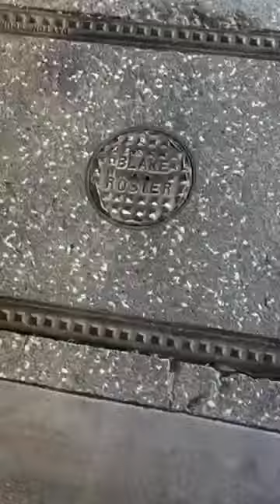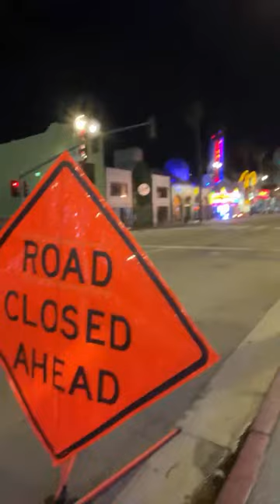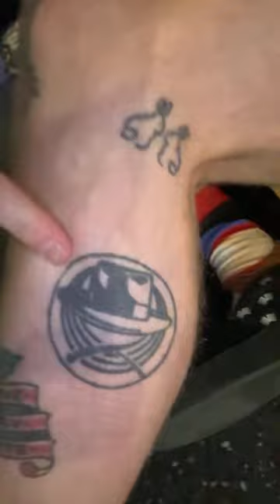Ripping shirts on the Blvd